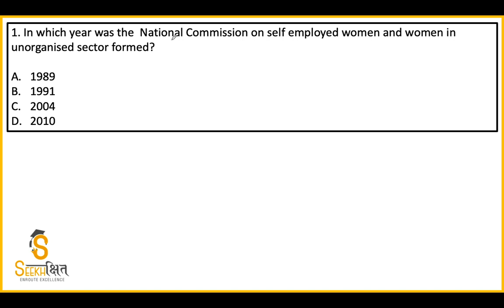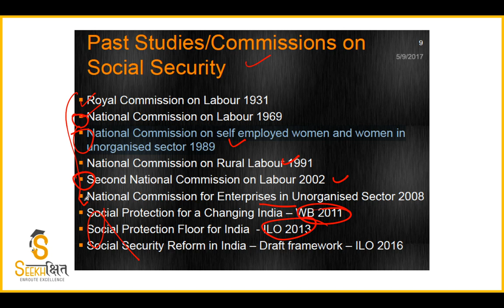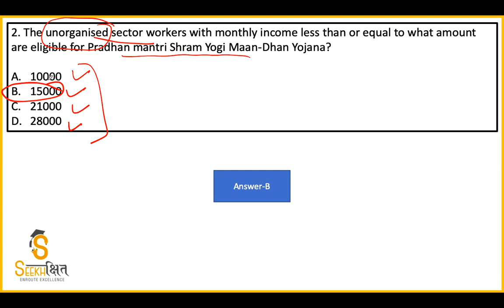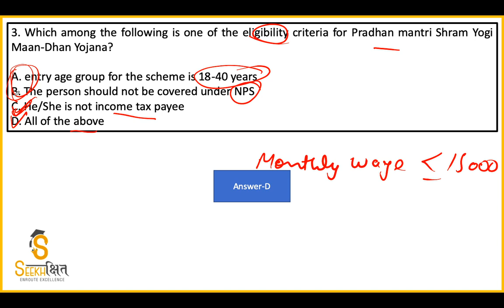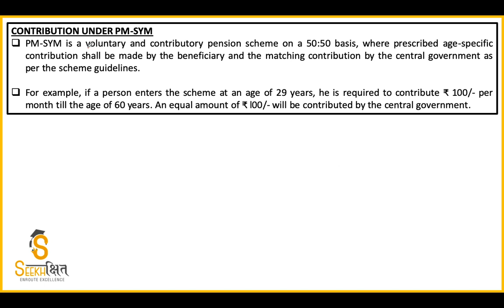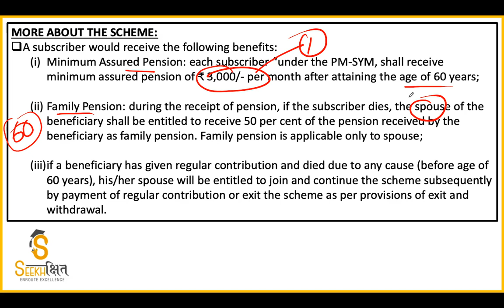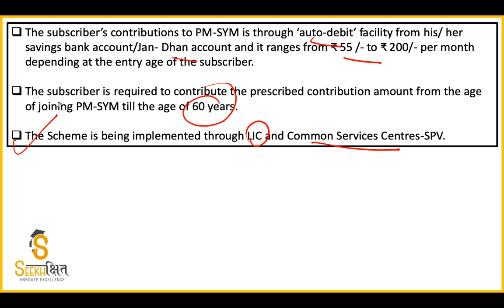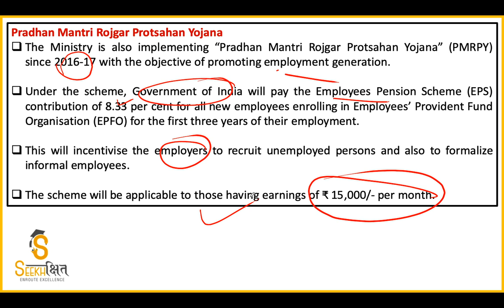Lecture 1 I Social Security MCQ I UPSC EPFO AO/EO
In this video, I have discussed 5 MCQs which have a very high priority for the upcoming UPSC EPFO exam.